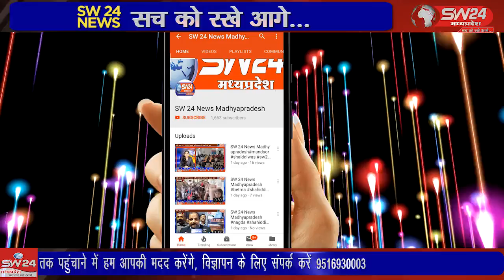SW 24 News Madhyapradesh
khargone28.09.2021 wariskhan waris मुंबई आगरा नेशनल हाइवे स्थित मगरखेड़ी में संचालित सेंचुरी फैक्टरी बिक्री के बाद से लगातार विवाद सामने आ रहे है।